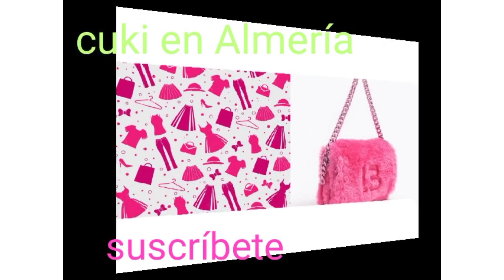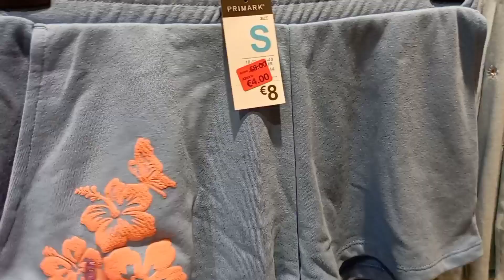pantalones cortos y más cosas del Primark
hola soy hermi
compártelo
y os dejo mi Instagram por si quieres seguirme es

hoy os traigo un video de pantalones cortos y más productos de Primark
espero que os guste el vídeo y nos vemos en el siguiente

muchos besos cukis 🥰🥰🥰🥰